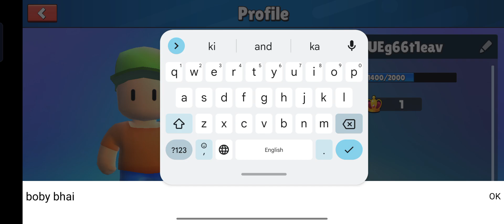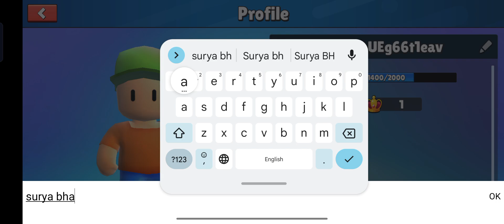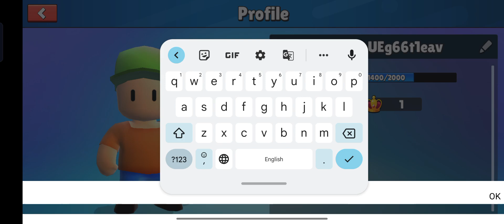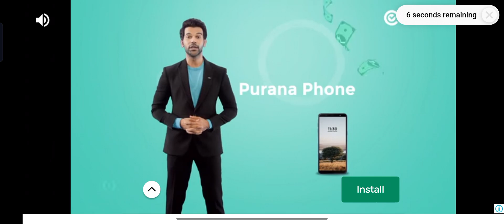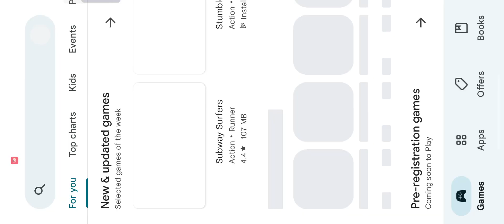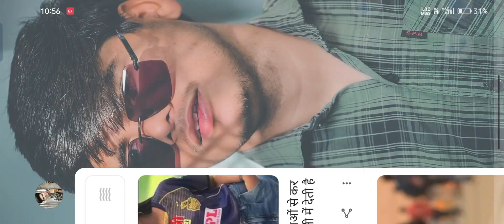stumble guys caracter spin 😡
jeetu Chauhan stumble guys full backchodi live game play gaming gamer